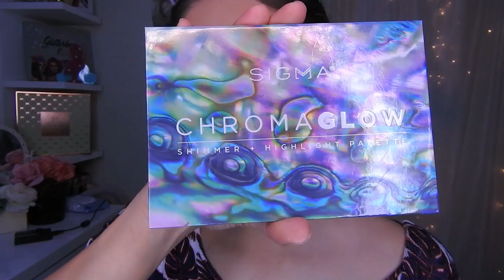NUEVA TENDENCIA DE MODA 2020 MAQUILLAJE TRANSVERSAL kimuse palette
🌸bienvenida

Paleta q use 💖😍

       🌻TIENDAS FAVORITAS